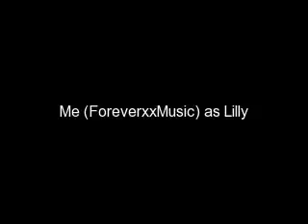Siblings&Crushes {A Jonas Sister_Love Story} Ch. 3.flv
Sorry about not posting in a long time. School started and life's been crazy busy.
[Rose's POV]
Everyone left the Jonas' house and we went to Bella's car.
Madi: SHOTGUN!
Me and Lilly climbed into the back.
"So..."
Lilly: So...
Madi: IT'S PARTY TIME!
Lilly: Sadly I can only stay until 7:30.
Bella: What!?! The party starts at 7.
Lilly: I know! Stupid brothers.
Bella/Madi: Your brothers are NOT stupid!
"They're amazingly talented, especially Nick."
Lilly: Are you guys crushing on my brothers?
"Uhh..."
Bella: We're here!
I think Lilly gave me a weird look but we went inside.

[Bella's POV]
I saw the host of the party, Meghan and waved to her.
Meghan: Hey Bells. Uhmm.. Madison and Rosalina right? And the Jonas sister, Lilly.
Lilly: Not how I usually like being introduced but hey.
Meghan: Sorry. Uh.. this is Ryan, why don't you guys hang out with him and his friends for a while.
"Sure."
Ryan: So... uhmm... my friends are over by the food, uh. Lilly, wanna dance.
Lilly: Sure.
Lilly and Ryan went to the living room and me, Madi, and Rose headed over to Ryan's friends.
"Hey guys. This is Madison and Rosalina."
Kyle: Oh hey, I'm Kyle and this is Alex. Where's Lilly? Isn't she like the 4th member of you little posse?
Madi: Eww... posse sounds so... I don't know.
Alex: Ookay?
Rose: Lilly's dancing with Ryan.
Alex: Dancing? Kyle, isn't that like code for--
Kyle: (talking really fast) Code? No! We don't have any codes. Alex, come with me?
Kyle dragged Alex away and began whispering to him frantically.

[Madi's POV]
I inched closer to Kyle hoping I could hear what they were talking about. I only caught a few words but I had a feeling they were important.
"Bella, Rose! I think Ryan's going to uhmm... do IT with Lilly.
Rose: Do what?
Bella: Huh?
"RAPE!"
Everybody turned and stared at me. I smiled sheepishly, "Carry on!"
Bella: Ryan's gonna rape her?
Kyle: Nooooo...
Alex: Maybe-e!
Rose: OMG! We have to warn her.
Kyle: No can do.
Kyle grabbed Bella and Alex grabbed Rose.
"So... you're not going to do the same to them are you?"
Kyle: No, but you can't go up and warn Lilly.
"Whatevers. Is there any FroYo in this house?"
Bella: MADI! Focus!
"Yes?"
Rose: Go warn Lilly.
"Do I hear the magic word? No I do not."
Bella/Rose: PLEASE!
"Okie-doke."
I began to go up the stairs when I heard a scream.

[Lilly's POV] (NOTE-This is before what just happened with Bella/Rose/Madi)
Ryan led me to the dance floor a.k.a. the living room and we danced. He was so sweet, and ree-ally cute.
Ryan: Wow, I'm tired. You wanna go upstairs, you know talk for a little while?
"Sure..."
I was mesmerized by his insane hotness, and besides he wasn't going to hurt me, he was really sweet.
He led me upstairs into a room.
"So..."
Ryan: You know, I really like you...
"Awwh... I like you too..."
Ryan: Cool.
He leaned over and kissed me. I was surprised but let him. He wrapped his arms around me and started kissing me down my neck. I began to feel kinda uncomfortable. I struggled but he was too strong.
"Ryan... stop!"
Ryan: No... I want you.
He took off my shirt and threw it on the ground. Then he started taking off my jeans.
"Stop! RYAN!"
Ryan just chuckled. He began sucking on my neck. I don't know, but I think I wanted it a little but at the same time was scared. I struggled harder but he had a tight grip on me.
Ryan: Don't waste your energy baby, I'll get you one way or another.
I screamed. [A/N: This is the scream that Madison heard]